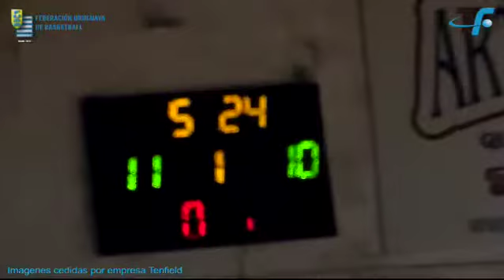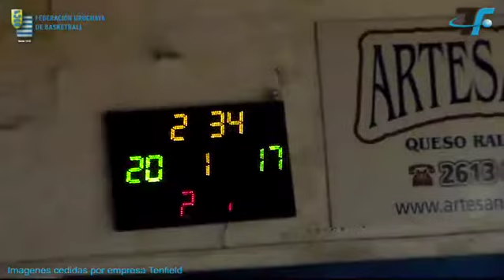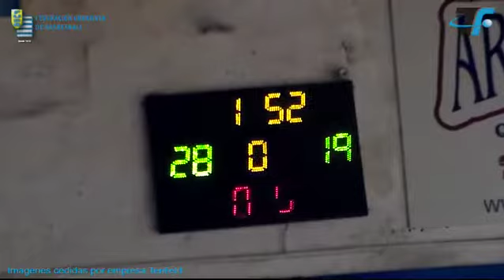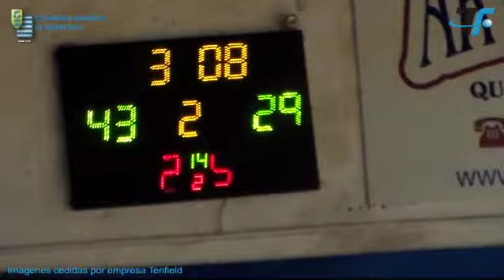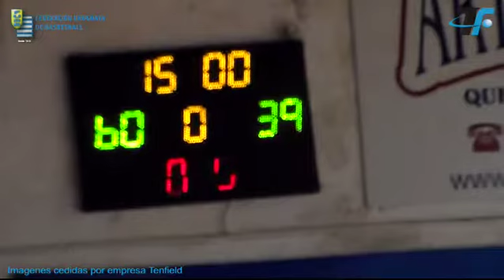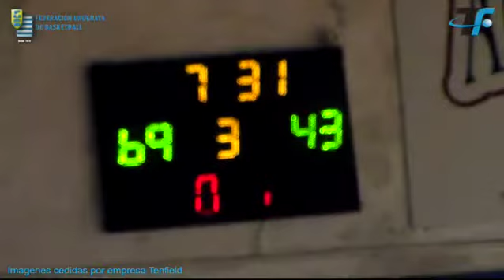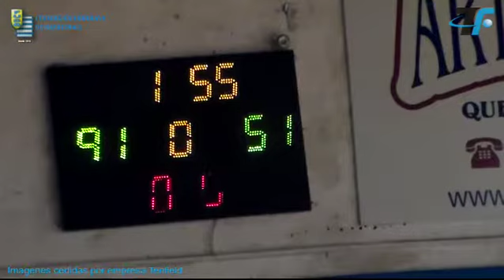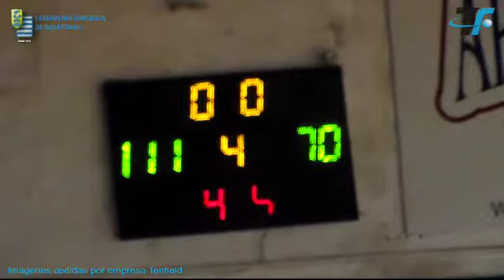ERE, Ebi: Defensor Sporting - Bohemios (05-02-18)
#8 white